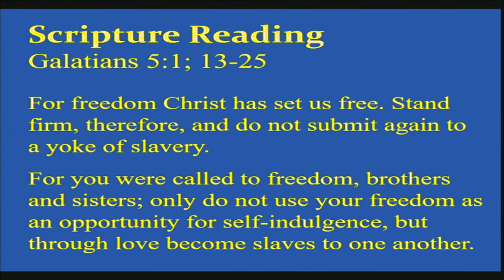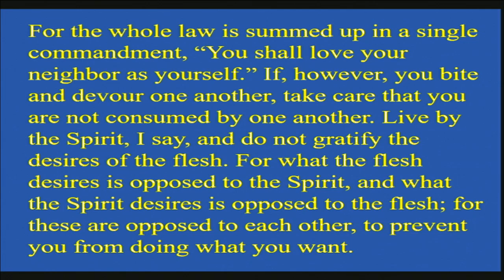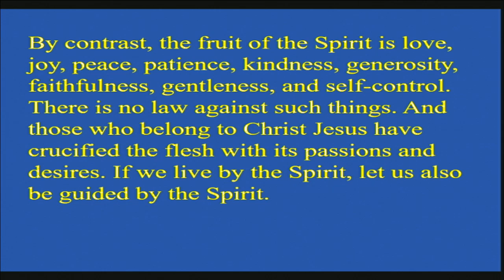"God's Freedom", sermon by Rev. Peggy Click